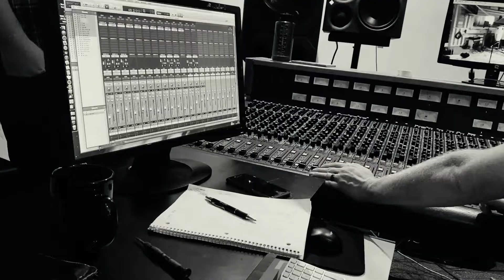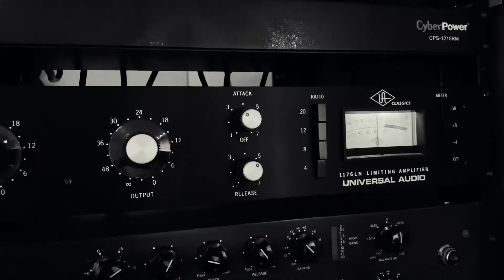Flowshine - Give it a Go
Music Video for Calgary-based band Flowshine's song "Give It A Go"